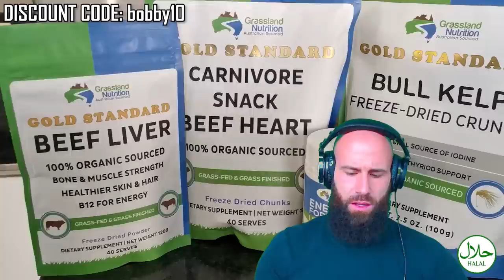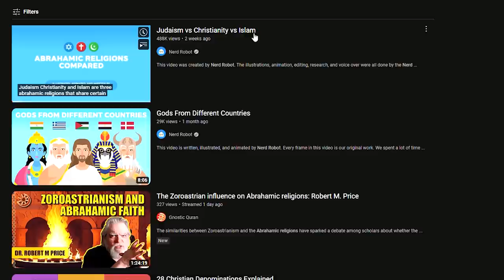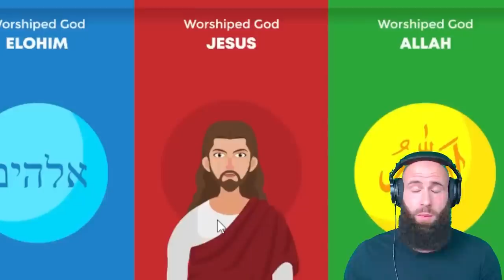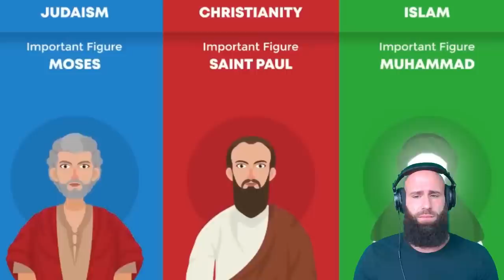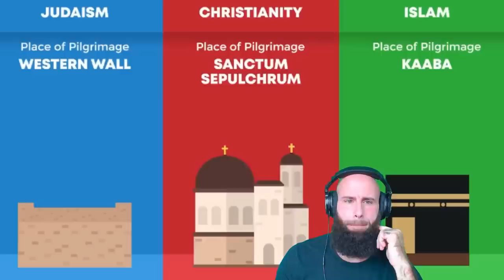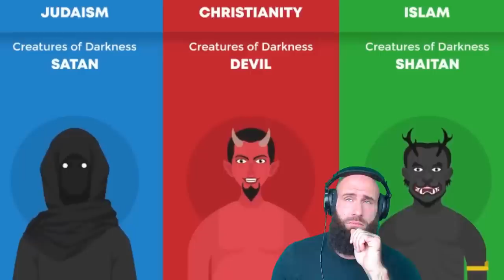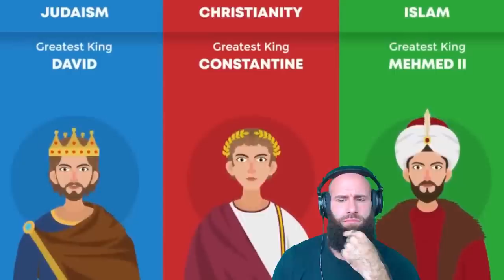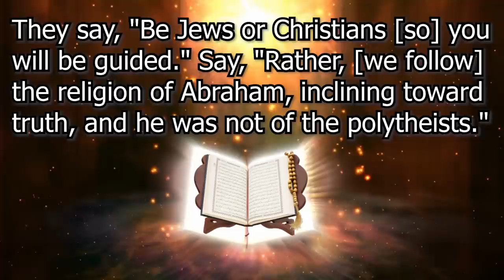Islam vs Christianity vs Judaism (You WON'T Believe What they Said!)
In this video, we explore the fundamental beliefs and practices of Islam, Christianity, and Judaism, and compare the similarities and differences between these three monotheistic religions. We'll discuss topics such as the concept of God, religious texts, rituals and practices, and the role of prophets and messengers. By the end of this video, you'll have a better understanding of the key distinctions between Islam, Christianity, and Judaism, and which one may be right for you. Whether you're a religious scholar, a curious individual, or simply looking to expand your knowledge, this video is for you. Join us on this journey of discovery and learning.

God bless!